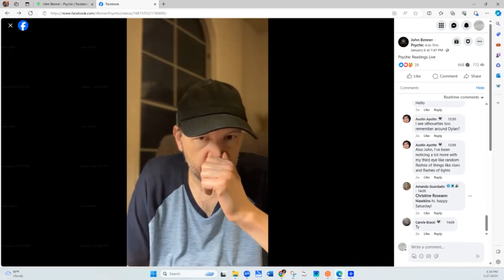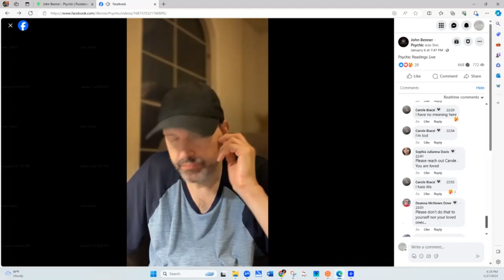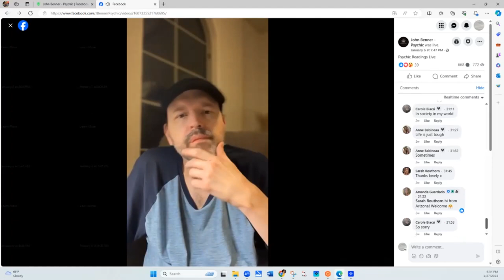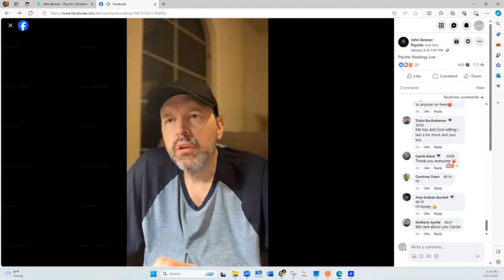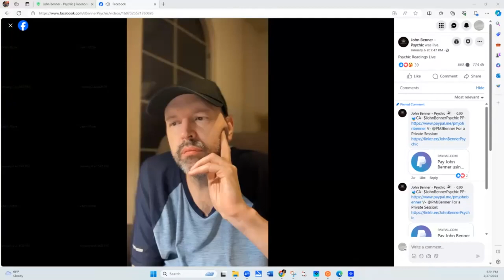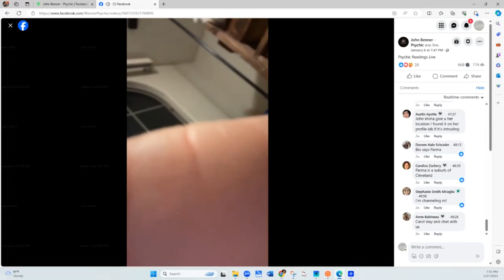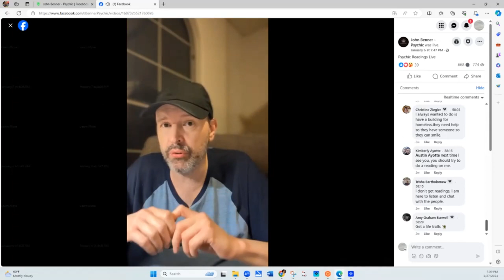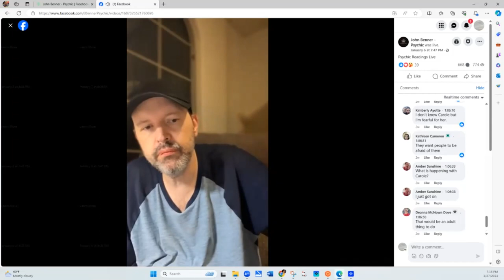Psychic Benner calls 911 **Warning Viewers**